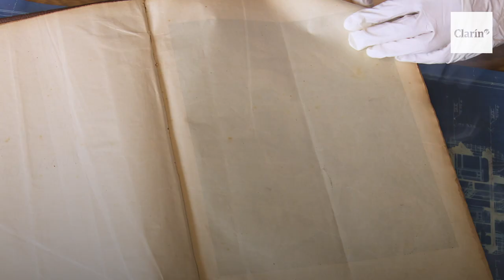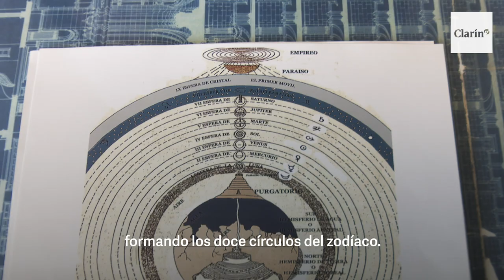Palacio Barolo: secretos, misterios y un mito incomprobable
El Palacio Barolo fue el primer rascacielos de Latinoamérica y es una pieza inevitable de la arquitectura porteña. ¿Está o no inspirado en la Divina Comedia?